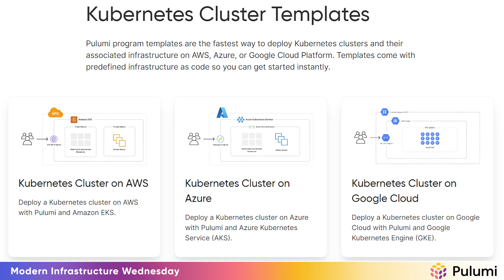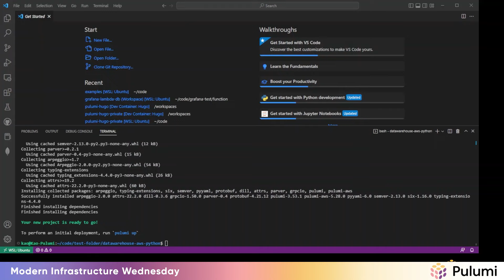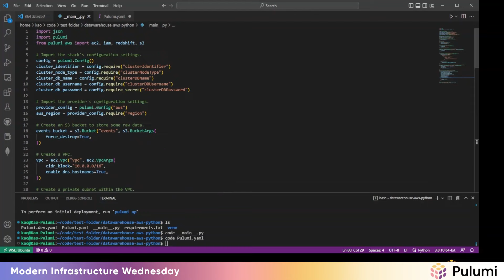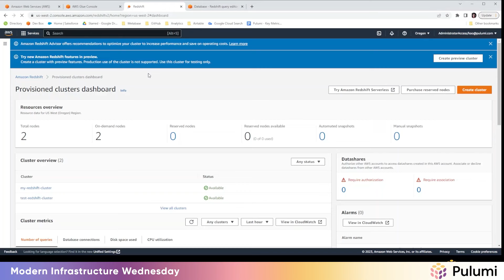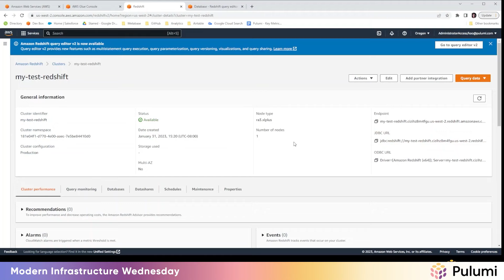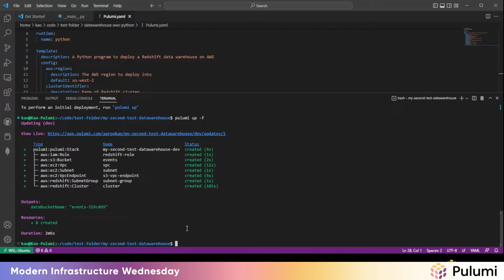How to Create and Share a Pulumi Template | Modern Infrastructure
Pulumi Architecture Templates are a great way to quickly get a new project up and running. They’ve already grown quite popular with our users, and several have asked whether creating their own templates is possible. And the answer is YES! Creating a template is simple and powerful, and I hope this video encourages you to experiment with a few of your own.

✅ Create a Pulumi account. It's free

00:00 Introduction
00:11 What are the Pulumi Templates?
00:40 Let's turn the previous MI project into a template
00:52 Create a new project with the python code
01:47 The goal of the templates
02:10 Recap of the Redshift project did
03:02 Open Pulumi.yaml
03:15 The code that turns it into a template
05:11 Test-drive the template locally
07:19 Publish the template
07:51 Go to the Redshift console
08:45 Next step, make it shareable
10:51 Conclusion